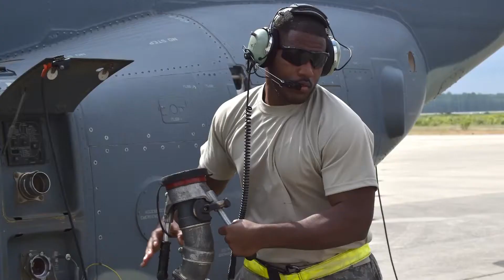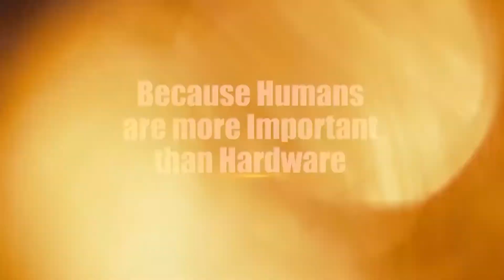Show Me A Leader